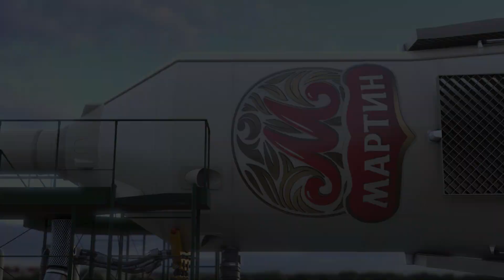"Космос"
Четвертый ролик из серии "КАЧЕСТВО ВСЕГДА НА ВЫСОТЕ!"
Заказчик - КОМПАНИЯ МАРТИН
Продакшн - 3DKINO
Режиссёр  и автор сценария -  ИГОРЬ ЦЮХОВ
Оператор - АЛЕКСАНДР НОСОВСКИЙ
Второй оператор - АЛЕКСЕЙ  РОЖКОВ
Гафер - НИКОЛАЙ  ШАТОХИН
Продюсер - ЕКАТЕРИНА ЛУНИНА
Каскадер - ДМИТРИЙ КОРОЛЬ
Компьютерная графика - ИГОРЬ ЦЮХОВ
Модели -  ИГОРЬ ЦЮХОВ, СЕРГЕЙ БОРЗИКОВ
Грим - ОКСАНА НОСОВСКАЯ
Диктор - МИХАИЛ СУШКОВ
Свет - КОМПАНИЯ XRAY.